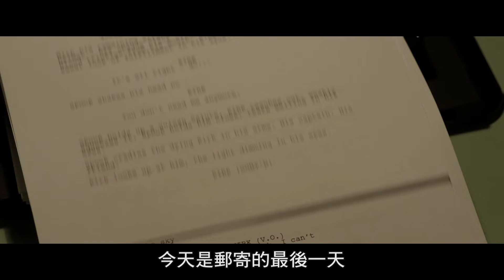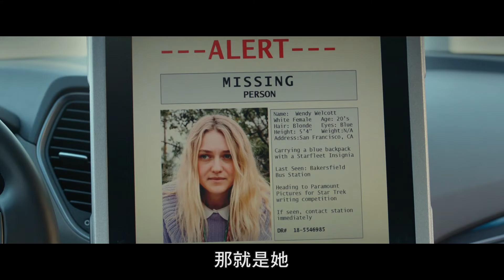【五月主題影展《百工職人》】溫蒂的幸福劇本 Please Stand By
05/28 (六) 14:00

溫蒂的幸福劇本 Please Stand By
班李文｜2017 ｜美國｜劇情片｜數位｜93分｜普

從小患有自閉症的溫蒂，父母雙亡後被姊姊送到特殊教育的教養院，希望可以訓練她有基本的謀生能力。平時最大消遣就是織毛線與寫作的溫蒂，早已創作出一部驚天動地的劇本，而這一切只有教養院院長史考蒂知道。身為《星際爭霸戰》頭號粉絲的溫蒂，某天從電視上看到派拉蒙影業正在公開徵求電影劇本的廣告，生活向來規律且從來沒出過遠門的她，決心長途跋涉，在截止日期前將自己的創作劇本送到好萊塢！一段即將改變她一生的旅程就此展開……。

◉ 2022中壢光影電影館5月主題影展-百工職人 ◉